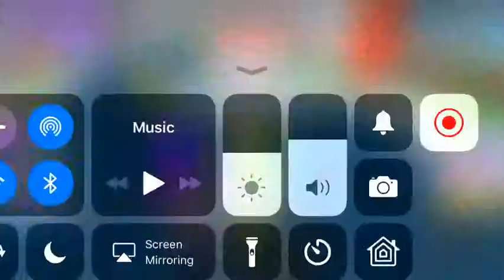Making roblox friends